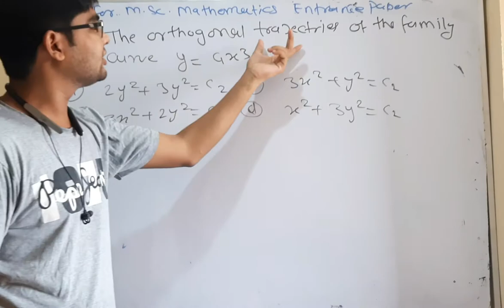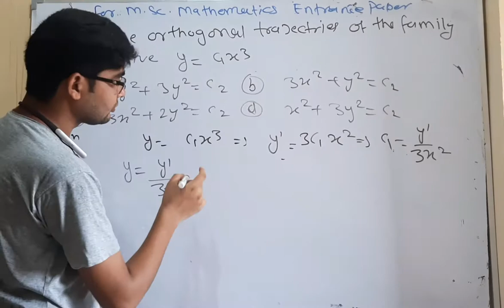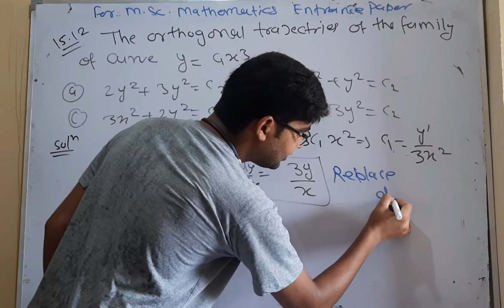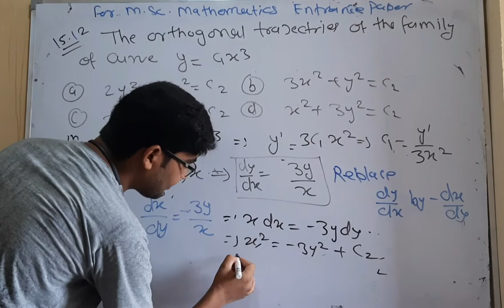important question for msc mathematics entrance paper question no 31 by hitesh meena